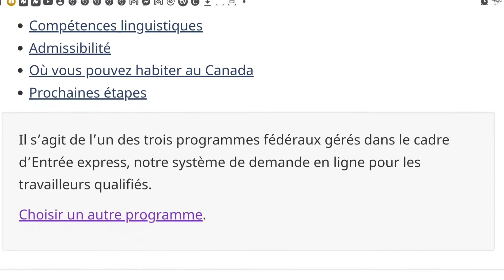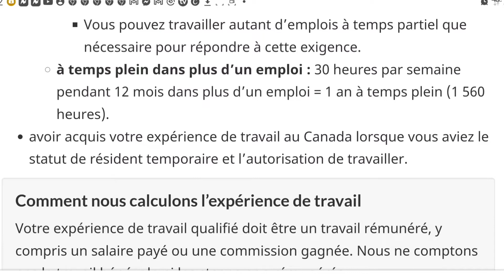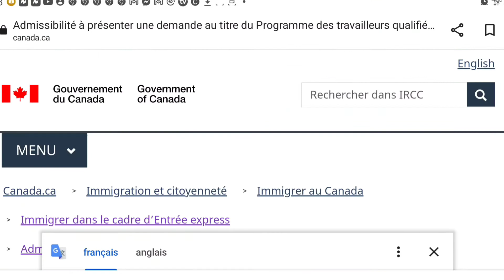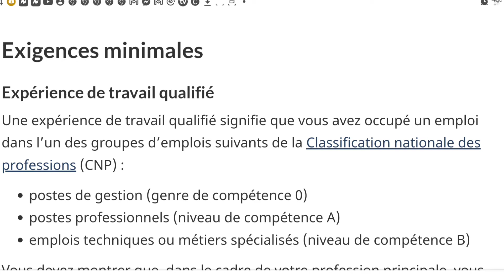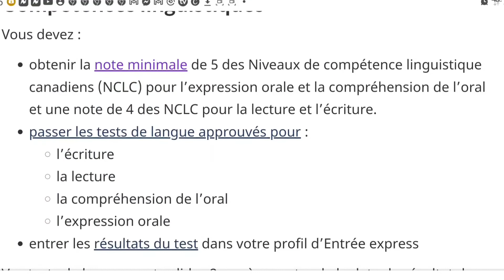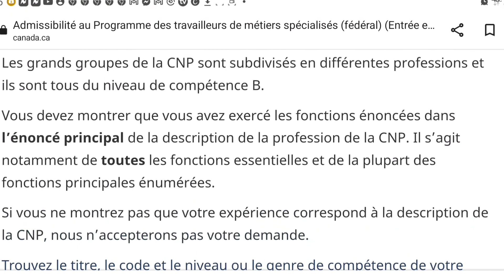🇨🇦 MEN KÒMAN OU KA ALE CANADA GRATUIT 🇨🇦 , SIW SE PROFESIONEL OU DWE GADE VIDEO SA.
anpil souvan ap plenyen di ke pagen oportuné men yonn nan bagay mwen remake est que anpil moun pa chercher konnen vraiment tout grande oportunité yo ki egziste. Eben nan video m palew de yon pwogram ke anpil professional pa konnen ke yo ta dwe konnen kap permet yo aller Canada bien fasil pou exercer profesion yo.